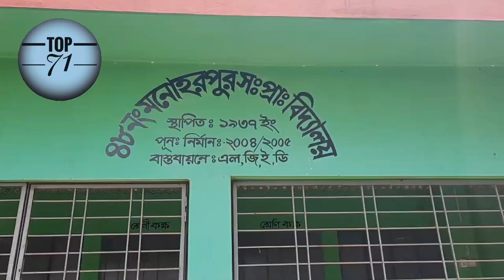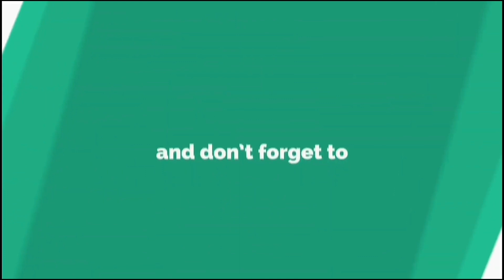ঝিনাইদহে লক্ষাধীক নলকূপ পানিশূন্য | হুমকির মুখে জনস্বাস্থ্য | Jhenaidah News | Top 71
© Copyright Top 71 | 2021 | © কপিরাইট টপ একাত্তর ২০২১ | ঝিনাইদহে লক্ষাধীক নলকূপ পানিশূন্য | হুমকির মুখে জনস্বাস্থ্য | Jhenaidah News | Top 71

ঝিনাইদহে পানির জন্যে চলছে হাহাকার। মাঠ-ঘাট, বিল-ঝিল, জলাশয়, পুকুর-নদী কোথাও নেই পানি। পানি নেই নলকূপেও। জেলার ৬টি উপজেলায় লক্ষাধীক নলকূপে নেই কোন পানি। এর মধ্যে জেলার শুধুমাত্র শৈলকুপা উপজেলাতেই ৩০ হাজার নলকূপ পানির অভাবে অকেজো হয়ে গেছে। জেলার সদর, কালীগঞ্জ, মহেশপুর সহ বিভিন্ন উপজেলা ঘুরে দেখা গেছে কোন নলকূপেই পানি উঠছে না। গত কয়েক মাস ধরে এ অবস্থা বিরাজ করছে।

পানির প্রাকৃতিক উৎসগুলি ক্রমেই পানি শূন্য আর গরমের মাত্রা বেড়ে যাওয়ায় ধীরে ধীরে সব নলকূপই অকেজো হয়ে পড়েছে। গ্রামাঞ্চলে তীব্র সংকট দেখা দিয়েছে সুপেয় পানির। প্রত্যেক বাড়ির নলকূপ পানিশূন্য। ফলে একদিকে রান্না-বাড়া সহ ঘর-গৃহস্থালীর কাজে যেমন অচলাবস্থা দেখা দিয়েছে অন্যদিকে গরু-ছাগল, গৃহপালিত পশু বা পশু-পাখির জন্যও পাচ্ছেনা বিশুদ্ধ পানি। এমন অবস্থায় হুমকির মুখে পড়েছে জনস্বাস্থ্য। তবে জনস্বাস্থ্য বিভাগের কর্মকর্তারা বলছে, ব্যাক্তি উদ্যোগে যারা বাড়িতে নলকূপ স্থাপন করে তারা জনস্বাস্থ্য অধিদপ্তরের ইঞ্জিনিয়রের পরামর্শ নিয়ে নলকূপ স্থাপন করলে শুষ্ক মৌসুমে পানির সংকট থেকে অনেকটাই মুক্তি পাবে।

দেশের দক্ষিন-পশ্চিমাঞ্চলের জেলা ঝিনাইদহে রয়েছে ৬টি উপজেলা, এগুলো হলো শৈলকুপা, কালীগঞ্জ, কোটচাঁদপুর, মহেশপুর, হরিণাকুন্ডু ও ঝিনাইদহ সদর। জেলার ভেতর দিয়ে নবগঙ্গা, কুমার, বেগবতি, চিত্রা, কপোতাক্ষ, গড়াই সহ বেশকিছু নদনদী প্রবাহিত। তবে একমাত্র গড়াই বাদে সবই এখন মৃত, হয় ফসলের চাষ ।
জেরার উপজেলাগুলোর ভেতরে শুধুমাত্র শৈলকুপাতেই রয়েছে ৩৭হাজার ৫শ নলকূপ। যার ভেতরে এই মুহুর্তে ৩০হাজার নলকূপ পানির অভাবে অকেজো হয়ে পড়েছে। জনস্বাস্থ্য অধিদপ্তর শৈলকুপা উপজেলার কর্মকর্তা সাইফুল ইসলাম জানিয়েছেন, এই উপজেলাতে ৩৭হাজার ৫শ নলকুপ রয়েছে, তার মধ্যে সরকারী নলকূপ মাত্র ১৫শ, বাকী সব ব্যাক্তিমালিকানার। এসবের ভেতরে ৩০হাজারই এখন পানিশূন্য হয়ে পড়েছে। তিনি বলেন পানির স্তর নীচে নেমে যাওয়ায় এমন সংকট দেখা দিয়েছে। কালীগঞ্জ উপজেলার জনস্বাস্থ্য বিভাগের কর্মকর্তা জানান, উপজেলার বেশীরভাগ টিউবওয়েলে পানির সংকট শুরু হয়েছে। তাদের অফিসপাড়ার ৪টি নলকূপই অকেজো বলে জানান।

Like Top 71 on

Follow Top 71 on